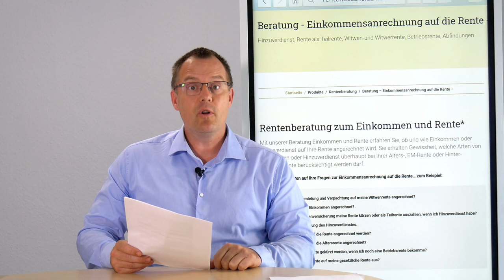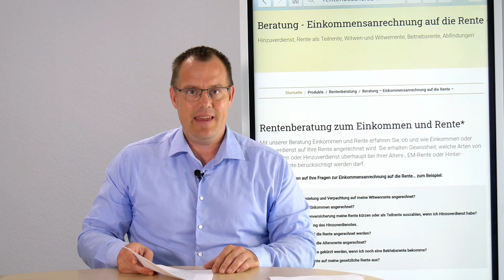Gefährdet Bafög meine EM-Rente